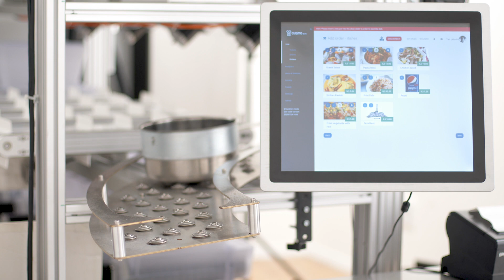Beastro™ by Kitchen Robotics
Beastro ™ is the world’s most advanced robotic dark kitchen solution and the only robot of its kind on the market. The solution is suitable for diversified types of clients and cuisines, simplifies the design and can process up to 45 dishes an hour, maintaining dish consistency and sanitary standards.

The robotic Dark Kitchen is powered by Cuismo™, a highly advanced cloud-based technology. Cuismo™ allows chefs to customize each dish while using machine learning and artificial intelligence (AI) to reduce operational cost and increase revenues.

Beastro™ Hardware Specifications:
• Starting at $5,990 per month
• 45 dishes per hour
• Cuisine - Italian, Asian, salad, soups, and more.
• Dimensions - Length: 3.53m [11’ 6”], Width: 1.8m [5’ 10”], Height: 2.2m [7’ 2”]
• Weight - 812kg [1790 lb.]
• Integrated with Cuismo™
• Certifications - CE, RoHS
• Rated voltage - 3x380V
• Frequency - 50/60Hz